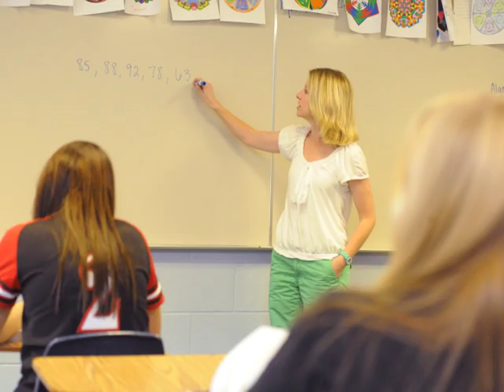North Florida Christian School - 2013 Enrollment :60 Spot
NFCS is now enrolling!

North Florida Christian School
3000 N. Meridian Rd